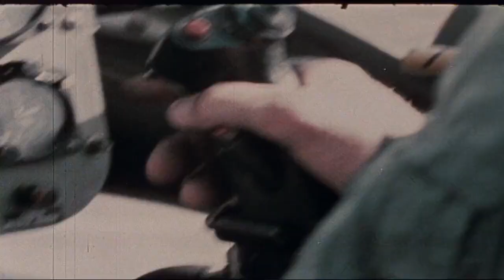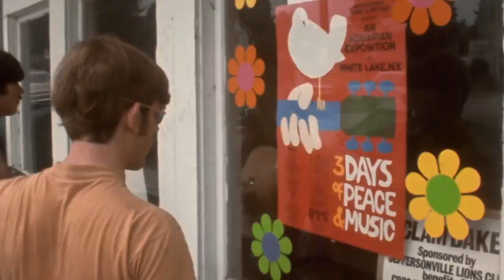The Kinks - All Day And All of the Night (Vietnam war music video)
Air assault and Medevac scenes involving US pilots in action during Vietnam war 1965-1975. combined with scenes from Woodstock '69.

Music featured in Battlefield: Vietnam soundtrack (2004)

Lyrics:

The Kinks - All Day And All of the Night

I'm not content to be with you in the daytime
Girl I want to be with you all of the time
The only time I feel alright is by your side
All day and all of the night

I believe that you and me last forever
Oh yeah, all day and nighttime yours, leave me never

All day and all of the night-time